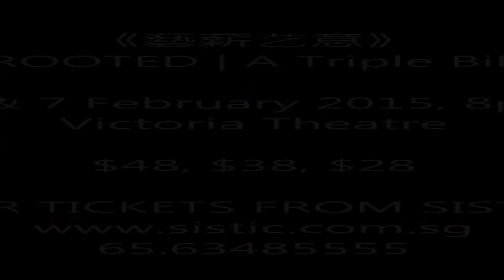Yore·Voyage as part of ROOTED | A Triple Bill (2015)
ROOTED | A Triple Bill (2015)
6 & 7 February 2015 | Victoria Theatre | 8pm

Featuring the works of four distinct choreographers, Singapore Chinese Dance Theatre’s (SCDT) core production will be held on 6th and 7th February 2015 at Victoria Theatre, bringing dance, music and Chinese culture around the region to the forefront of the local arts scene.

ROOTED| A Triple Bill will showcase three choreographies that aim to preserve our rich Chinese heritage and roots, while remain relevant in our modern society today.

Yore. Voyage by Dance Horizon Troupe, Singapore. Moved by the hardship of our Chinese forefathers, Guest Choreographer Benedict Soh portrays their search for a new life of hope through his choreography.